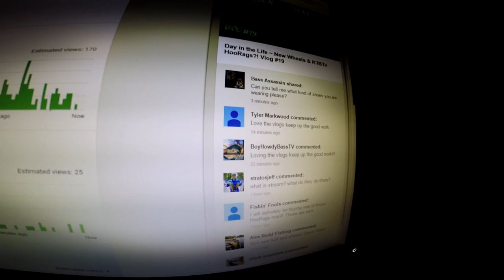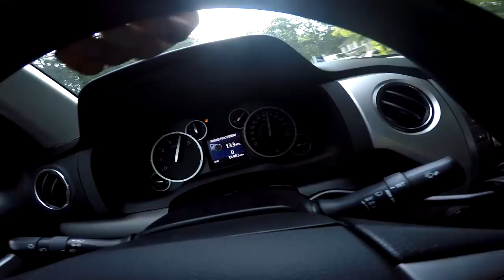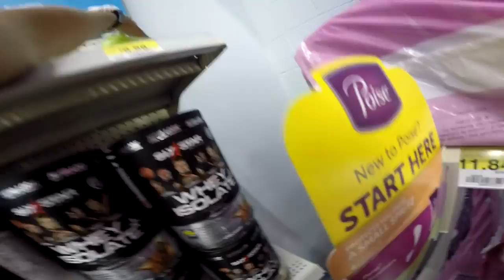Day in the Life ~ Walmart Fun?? Vlog #25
Yo fam! Be sure to watch the video all the way through walmart to see some funny stuff haha! Hope you guys are enjoying the vlogs!